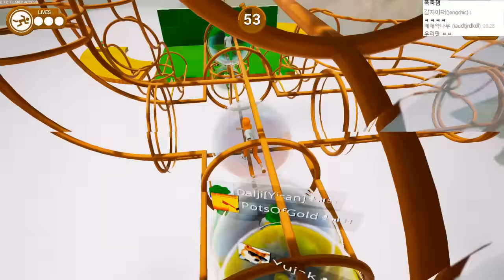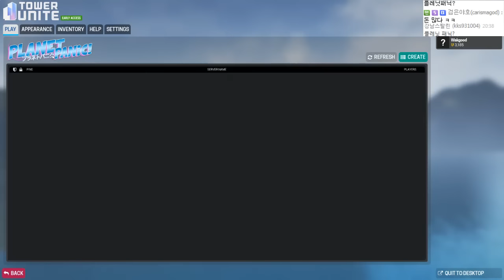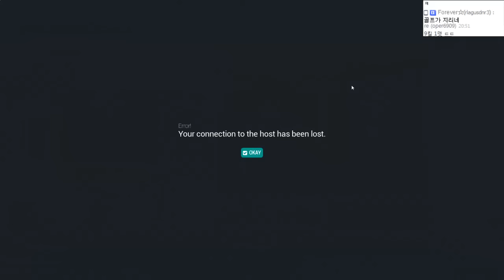대폭소 미니게임 총집합 게임 타워 유나이트 3화 - Tower Unite : [우왁굳]